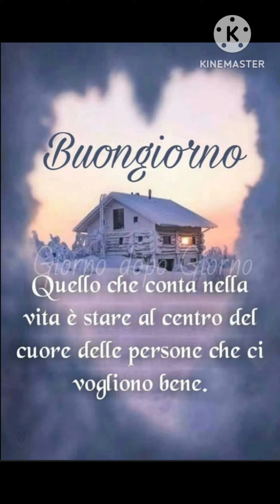Marco Mastro Giardini Buongiorno